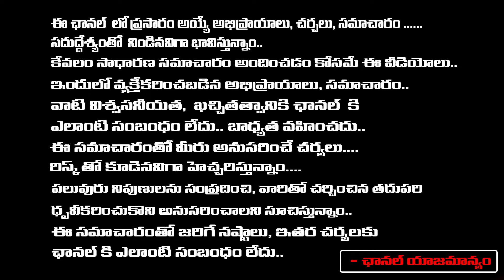Pawan Quarreled With Chandrababu , TDP MLAs in Tension | RED TV Talkies